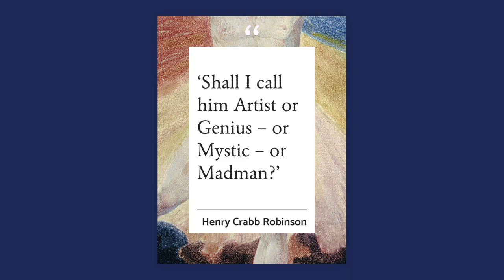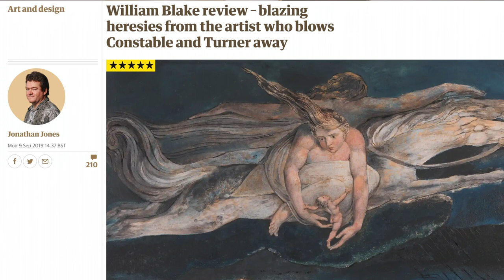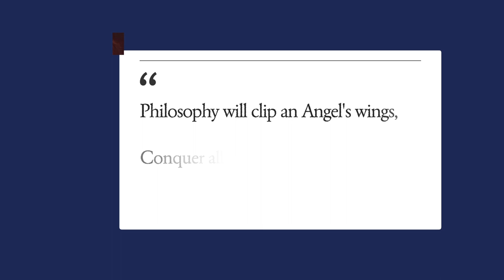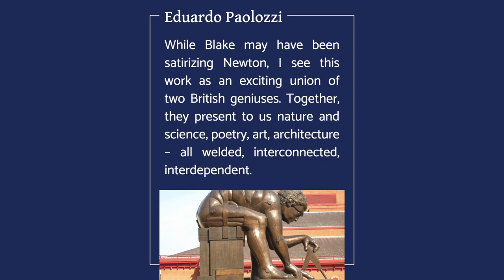The Case for William Blake | AmorSciendi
This video is the case for William Blake. I didn’t always have a way into the study of Blake, but a sculpture outside of the British Library gave me a path better understand and love the colorful prints of William Blake. More on Blake

Works Cited:
“Bible Gateway Passage: Daniel 7 - New International Version.” Bible Gateway, 7&version=NIV.
Fry, Northrop. Fearful Symmetry: a Study of William Blake. 1969.
Higgs, John. William Blake vs. the World. Pegasus Books. Kindle Edition.

Livio, Mario. “On William Blake's 'Newton'.” HuffPost, HuffPost, 7 Dec. 2017,
Masood, Ehsan. “Image of Newton Reopens Historic Divide.” Nature News, Nature Publishing Group,
“Newton.” Newton by William Blake,

Going to a city and want to learn about the art there? Try these: